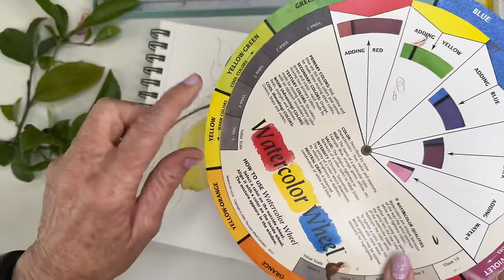The watercolor lemoniest, lemony, lemons~ Step by Step, You can almost smell them!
My Lemon tree is getting all kinds of little pink blooms, and smell so lemony already.
I hope these are fun for you too, and how adorable would these be on those vintage recipe pages.  Here are the last ones I painted on Recipe pages.

Free monthly drawings from my photo on my website under FREE RESOURCES month of April or on my community page this morning :-)

Tutorial kit 2.50 contribution,  available on Etsy tomorrow am.  Includes drawing, swatch sheet, basic steps to go with tutorial, Sheet of warm ups

📜On PAPER, I’ve used Meeden and Artisto for many years, and you’ll see me use one or the other in most of my tutorials.  My Meeden paper suggestion is 100% cotton, has a really great texture and is finer grade.  My Artisto paper recommendation is student grade, handles lots of water, (still good for wet on wet) and is a bit less expensive.

PAINTS-
MAB Metallics

🖌️Also, on BRUSHES, my  go-to brushes which I’ve used for many years
🖌️Princeton Velvetouch Round 8:

CANT WAIT to share MY brushes in beautiful Quin Magenta hopefully to be released in Early Summer (based on interest of course) Sneek peek here and ask to be notified when they are released...

☕️✨ Fuel creativity, spread joy! ✨☕️

Your support keeps the magic alive. Thanks for being a part of my journey! 💖 🥰

For free drawings, blog, and resources please visit my

Happy Painting, and most of all, Enjoy!
Deb xo 🎨😄